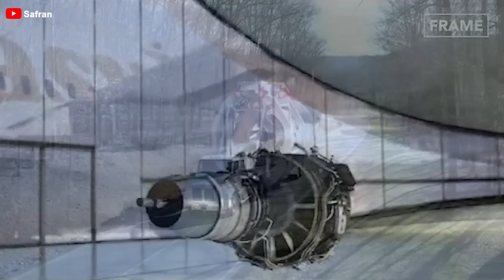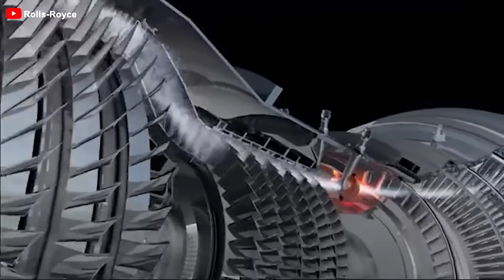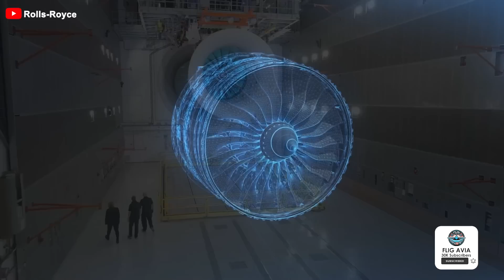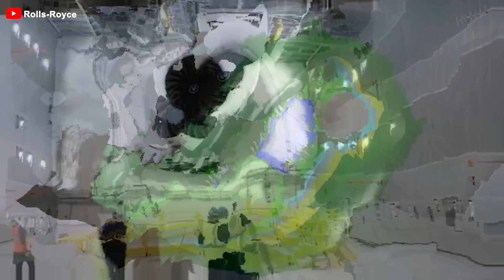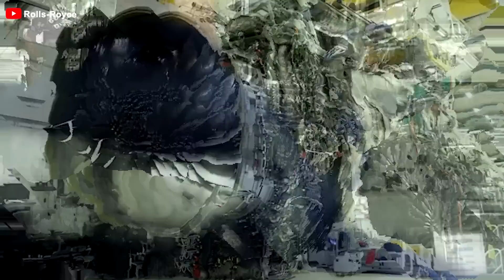Rolls Royce Boss Revealed NEW Engine Will Change The Aviation Industry! Here's How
00;00 Intro
00:34 Why it was created
03:26 How is it superior?
05:09 Compared to other engines
07:45 Difficulties
09:41 Upcoming plans
What happens when you take the world’s biggest, most efficient, and environmentally friendly jet engine and throw it into reality? General Electric, proudly launched the GE9X, claiming the title of "biggest engine in the world." But the situation changes when Rolls-Royce CEO states "Hold up, GE, we’ve got something even bigger and better." And just like that, a jet engine of epic proportions was born, promising to change the aviation world forever.
But wait, what that engine is? How can it outperform GE and change the aviation world? Let’s find out the truth right here!
To see what this huge engine is, it’s essential to look at the factors driving its creation. Over the past decade, the aviation industry has been pushing hard to produce engines that are not only fuel-efficient but also environmentally friendly. Concerns about climate change and rising carbon emissions have intensified, especially as the UN predicts aviation emissions could triple by 2050. This has led many airlines to shift towards sustainable aviation fuel (SAF), derived from sources like waste cooking oil and algae instead of crude oil. Airbus, leading the charge with a commitment to use SAF across its fleet by 2030, has further fueled competition among engine giants like Pratt and Whitney, Rolls-Royce, and GE Aerospace. Each company is now racing to develop engines that not only deliver power but are also eco-conscious, ready to meet the demands of aviation’s future.
Are you interested in learning about the different types of SAF and how they impact engine performance?
With a dream about environmental progress, companies are increasingly joining forces. CFM International, a joint venture between GE Aerospace and Safran, and International Aero Engines, which includes Rolls-Royce, Pratt and Whitney, and others, are all working together to lead the eco-friendly charge in aviation. The demand for efficient, sustainable solutions is back in full swing. After the unprecedented demand shock of 2020, we're now facing a supply shock, with numerous engines from different manufacturers now available. This signals a major step forward in fuel efficiency and environmental compatibility.